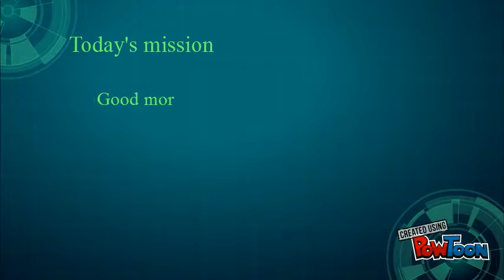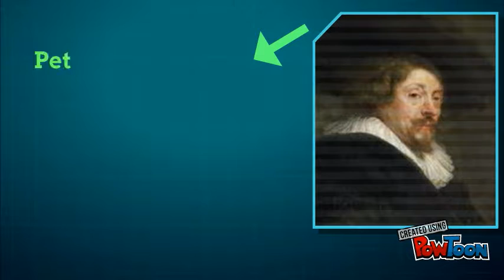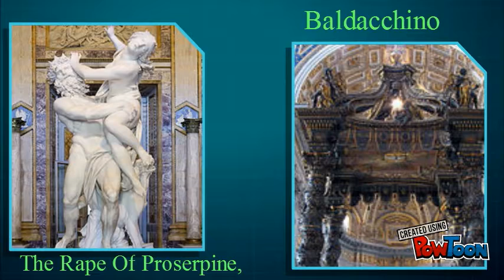Dynamic Style Of Baroque Art